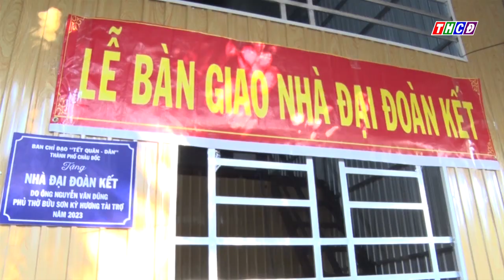Điểm tin chủ nhật ngày 26 11 2023